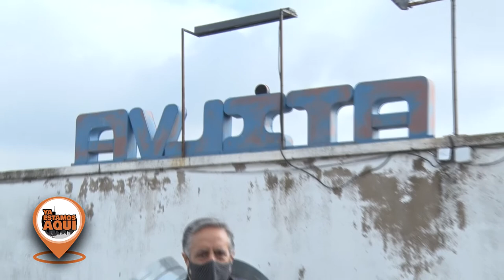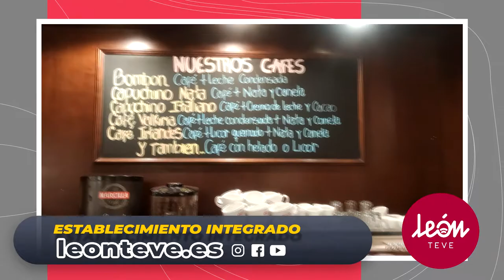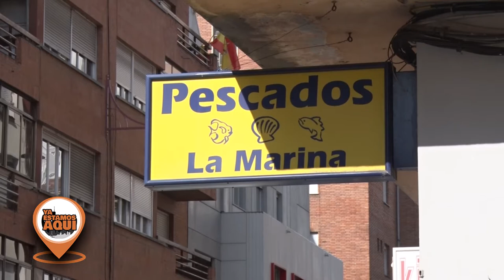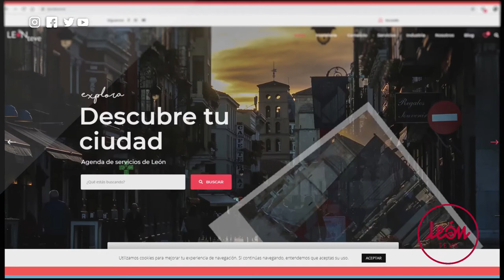YA ESTAMOS AQUÍ - PROGRAMA 12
Nuestras empresas nos presentan su actividad. No dejan de innovar y mejorar día a día y atendemos a las explicaciones de Miguel Angel de Atilva, con más de 50 años de vida empresarial. También visitamos a Charo en su pescadería del barrio de San Claudio, Pescados La Marina, más de 12 años con una atención personalizada y entrañable, con producto de primera calidad. No debemos de olvidar nuestro paseo por los establecimientos integrados en León Teve, agenda de servicios en el espacio "callejeando por León".